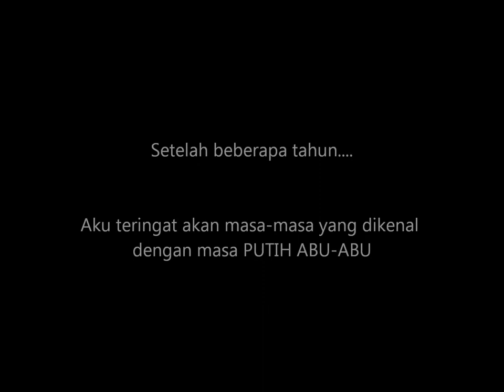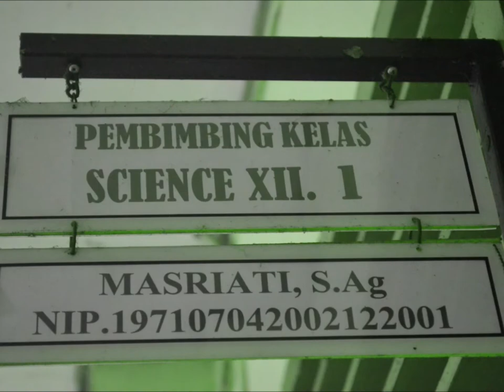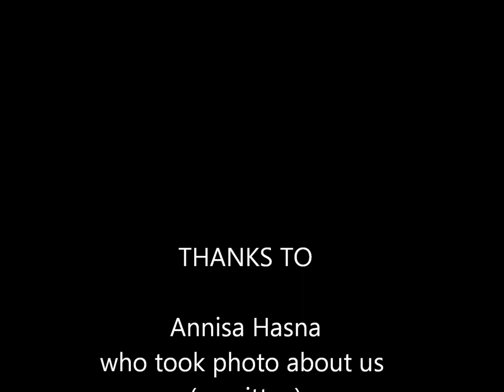USTILAGO (Science 1)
Kumpulan siswa siswi kece dan bahagia dunia akhirat, subhanallah.